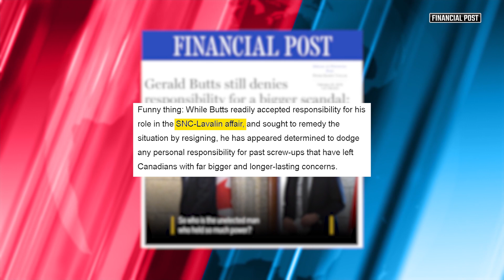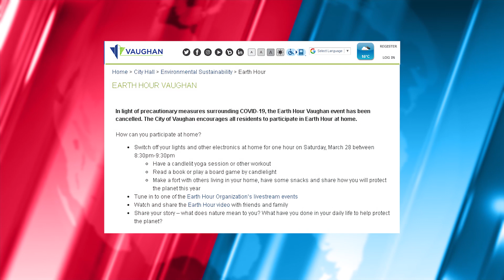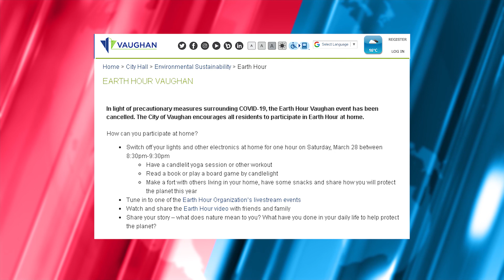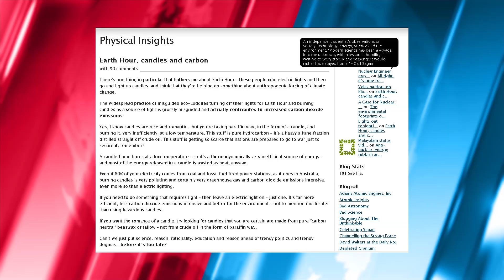Earth Hour in the age of coronavirus: An even bigger "nothing burger" than usual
David Menzies of Rebel News ventures out to see if anyone is "celebrating" Earth Hour under quarantine. MORE